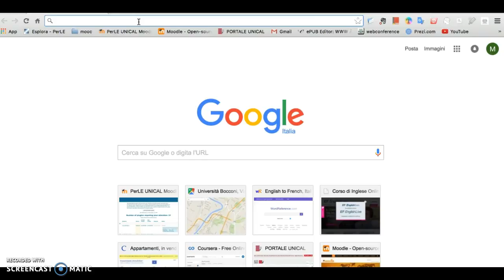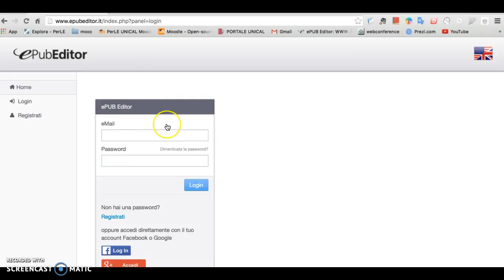creare account su epubeditor